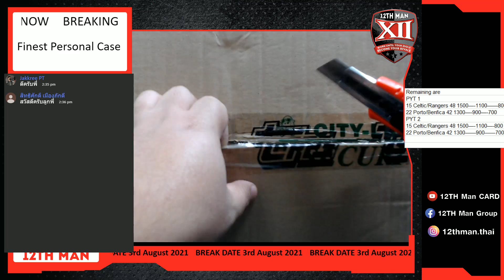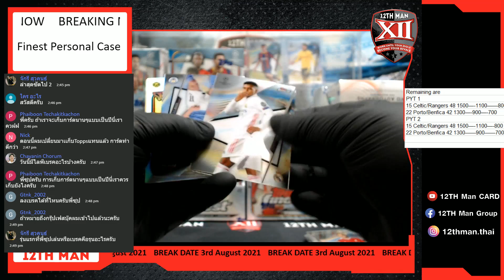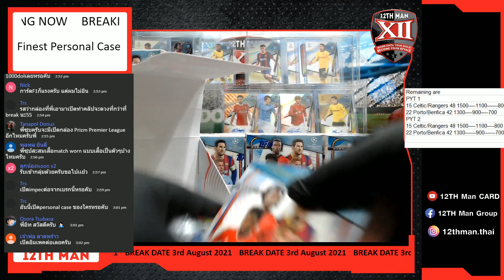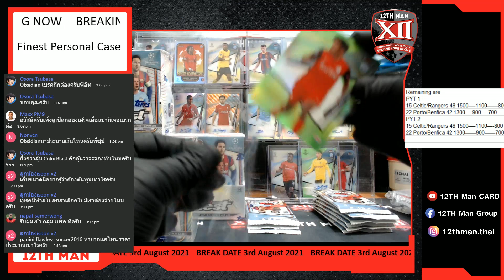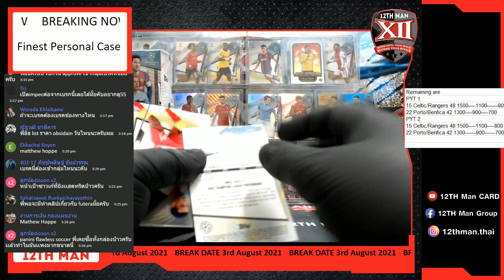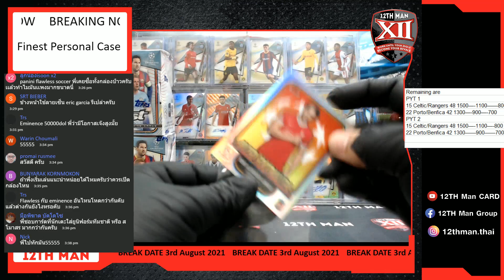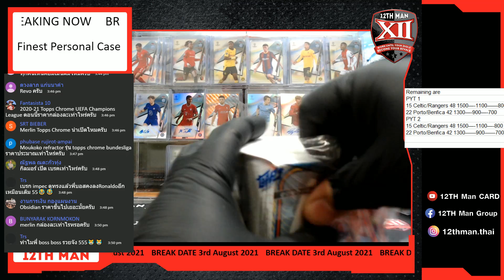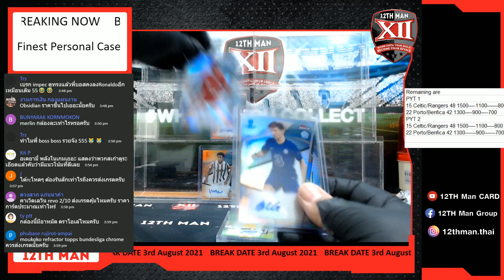Topps 2020-21 Champions League Finest Personal Case